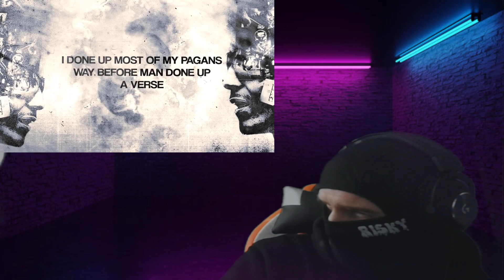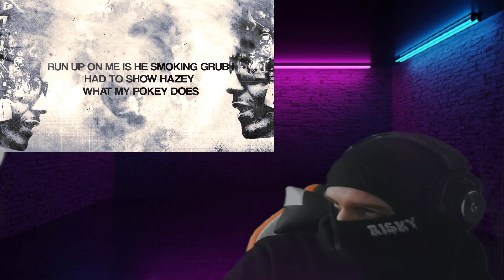HE WOKE UP ON VIOLENCE!!! M1onTheBeat, Booter Bee - Royal Navy REACTION